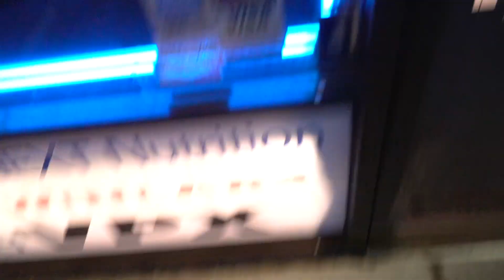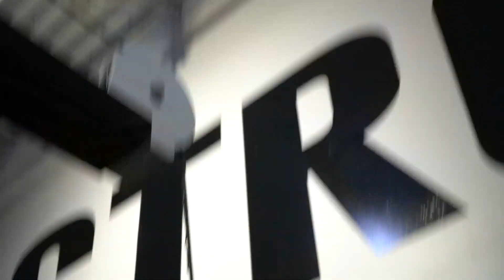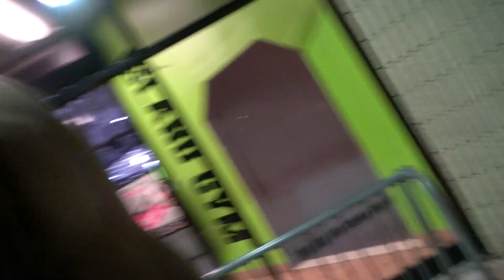HEAVY Push Day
Instagrams: @_nicksimone